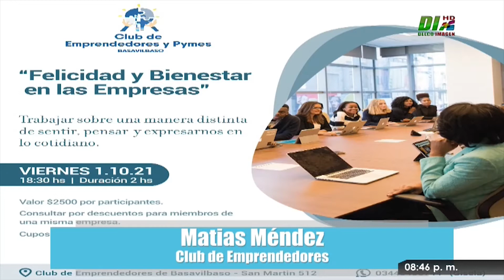Delco Noticias Basavilbaso - Matias Méndez